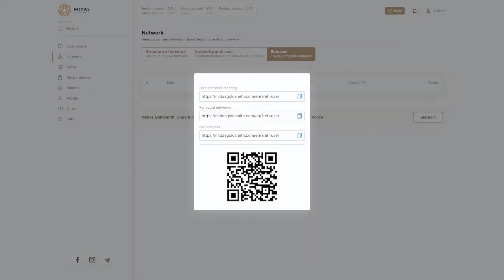Midasgoldsmith Midas Goldsmith. Как зарегистрировать нового участника на сайте.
Приветствую, Друзья.

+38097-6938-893